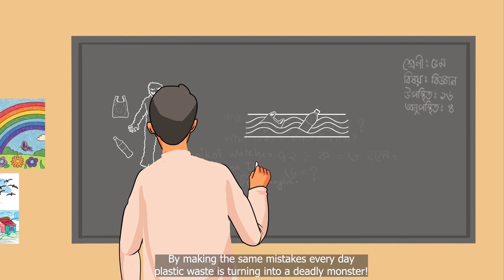A Promise to Keep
Addressing plastic pollution is a critical development agenda for ensuring green and smart growth. In Dhaka city alone, plastic waste has gone up from 178 tons per day in 2005 to 646 tons per day in 2020. Watch Boni and her friends come together to BeatPlasticPollution.